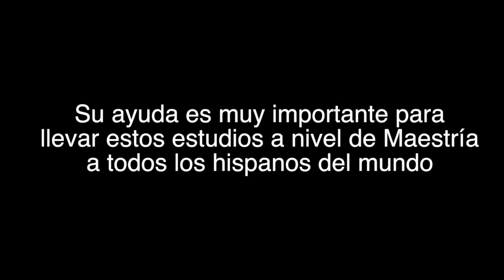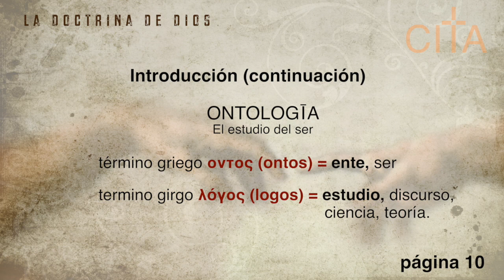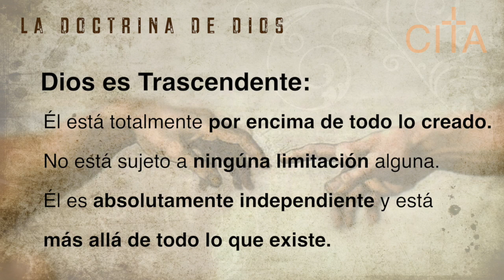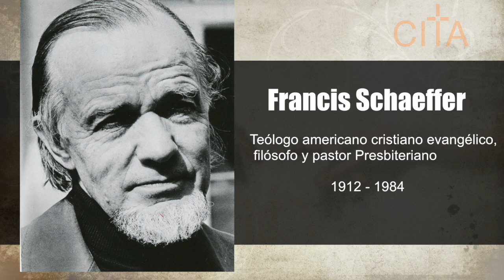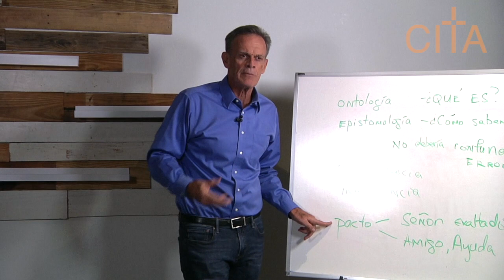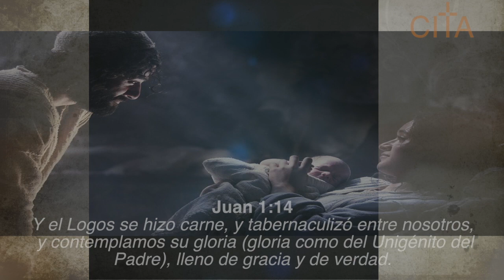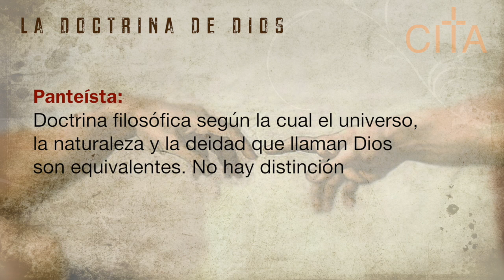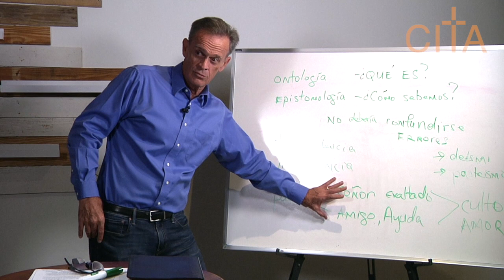Doctrina de Dios - clase 2 (primera parte)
This video is about Doctrina de Dios